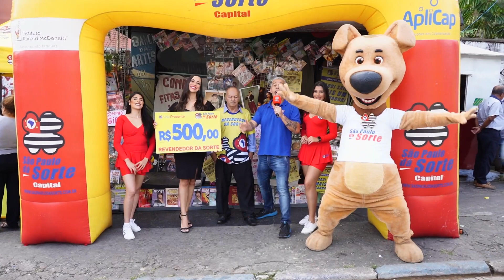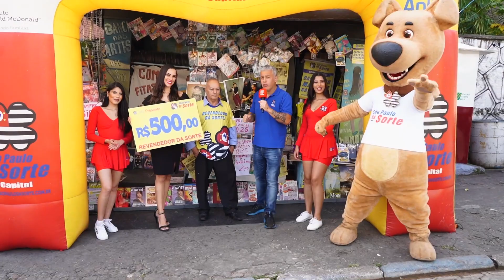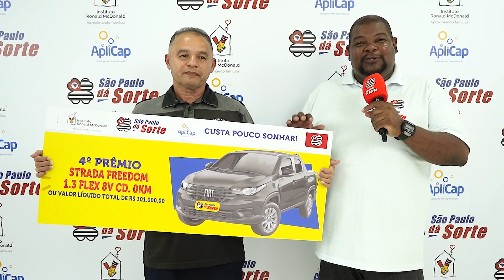ENTREGA DO 4º PRÊMIO, SÃO PAULO DÁ SORTE DIA 11.05.2023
Confira o sortudo da semana passada (04/05) no São Paulo dá Sorte e faça como ele, garanta já o seu título! Quem sabe você não é um dos próximos ganhadores!?

São Paulo dá Sorte, Custa Pouco Sonhar!